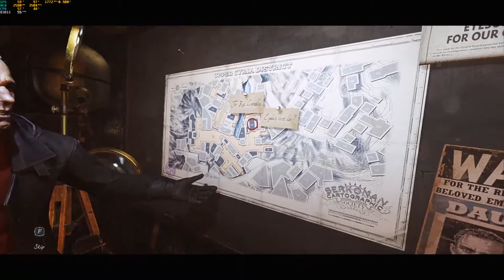Dishonored: Death of Outsiders Live Gameplay